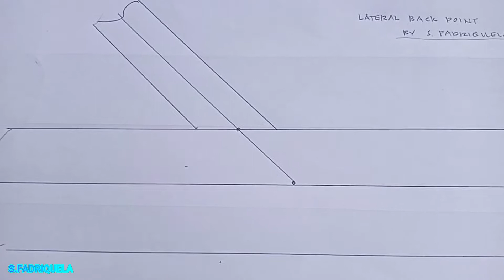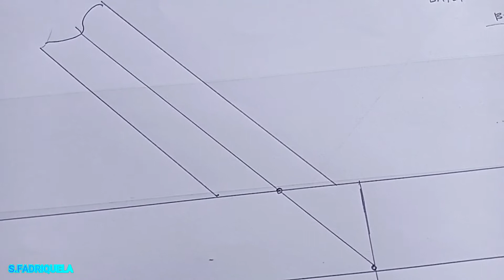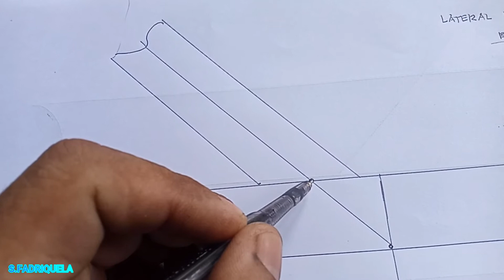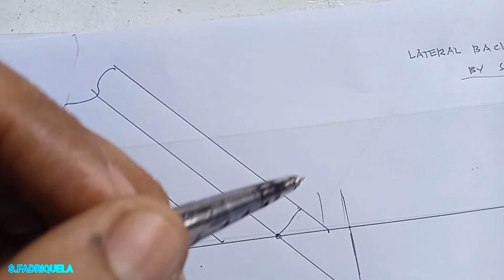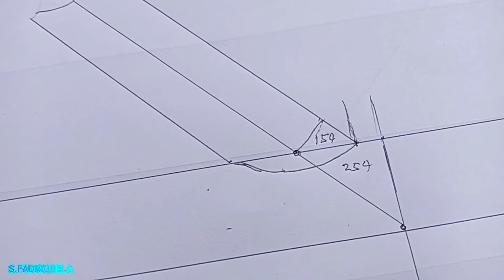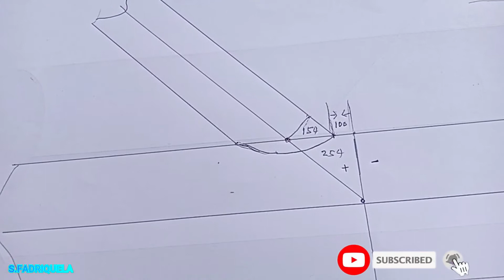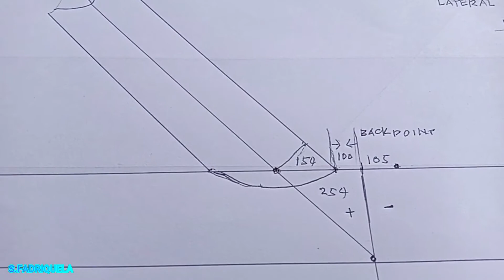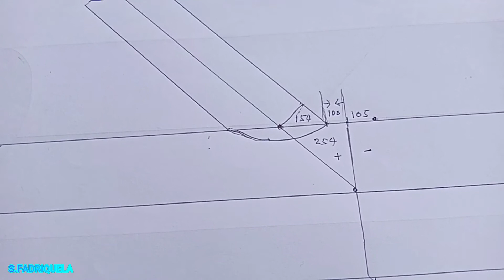HOW TO DETERMINE LATERAL BACK POINT? | (with english subtitle)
Hello guys magandang araw  at welcome muli sa aking channel S.fadriquela. Sa video na ito gusto kong ibahagi sa inyo lalo na sa mga bago palang sa piping fabrication at di pa kabisado ang pagkuha ng lateral hole back point. Kung di mo pa alam panuorin lang ang video na ito at ipapaliwanag ko para sa sunod na gagawa tayo ng lateral di na tayo mag aalinlangan na magbutas ng lateral hole.
Salamat sa patuloy na pagsuporta sa channel na ito,,  patuloy pa akong magbabahagi ng mga kaunting kaalaman na ating natutunan sa ating karanasan bilang pipe fitter at piping fabricator.

# pipinglateral